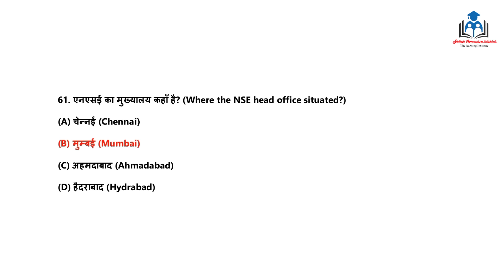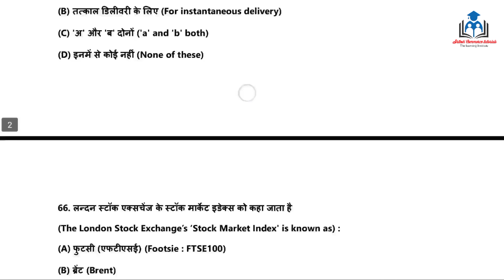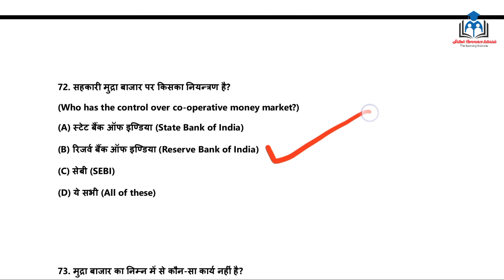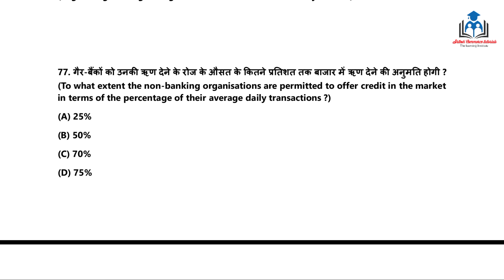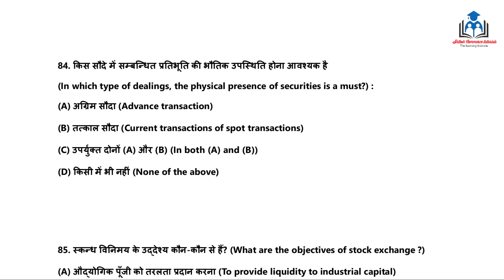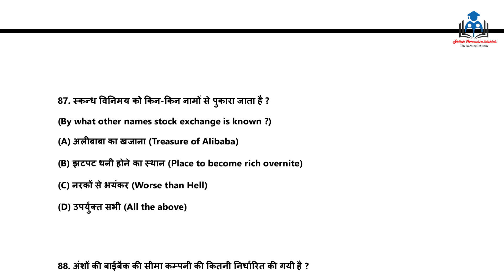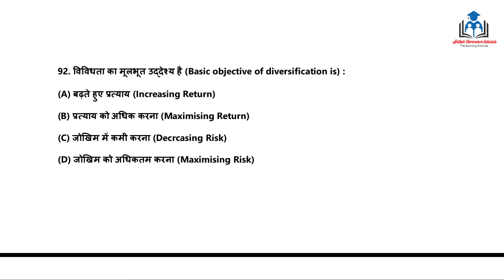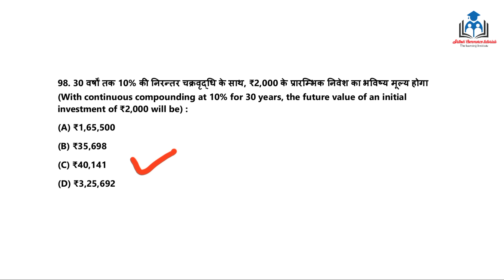L-3 |Business Finance-2nd Paper |MCQs |B.Com 5th Semester